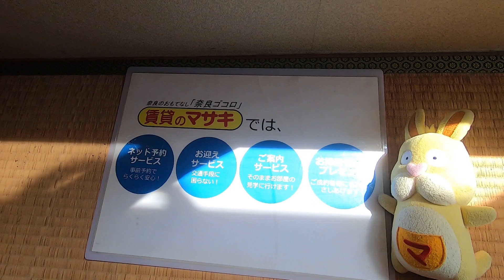8735パナハイツ大宮末2②♪賃貸のマサキ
奈良市大宮町にあります2Kアパートの【パナハイツ大宮】の紹介動画になります。